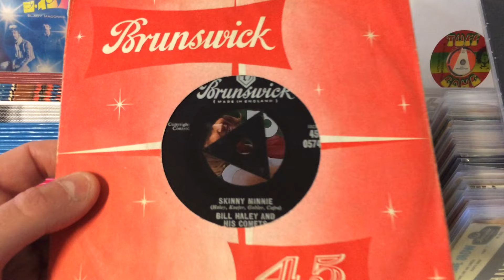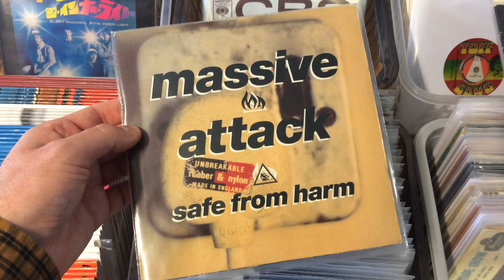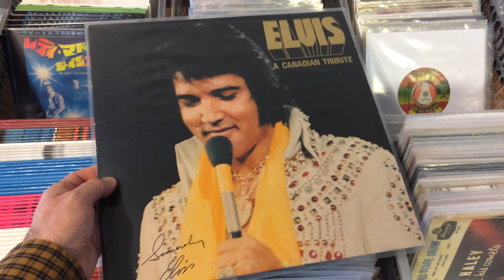Here is one of the best record shops online - UK's best independent record shops - mail order vinyl